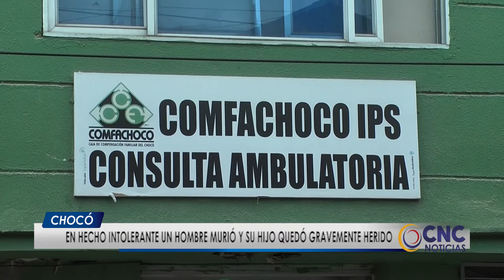En hecho intolerante un hombre murió y su hijo quedó gravemente herido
En un hecho intolerante un reconocido comerciante perdió la vida después que intentara proteger la vida de su hijo tras el ataque que le propinó un sujeto en el barrio Alfonso López de Quibdó, el joven fue trasladado a un hospital de tercer nivel donde se debate entre la vida y la muerte.